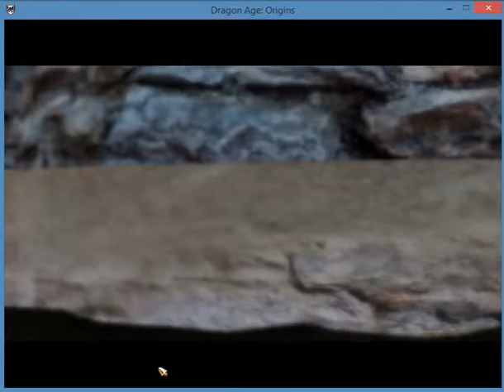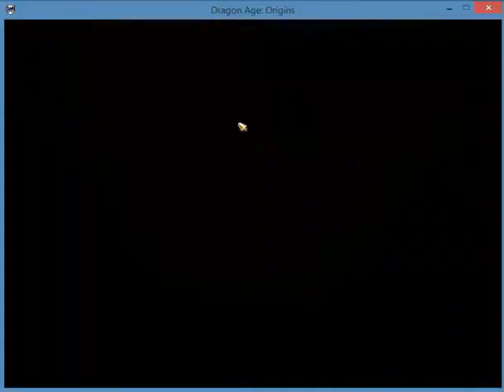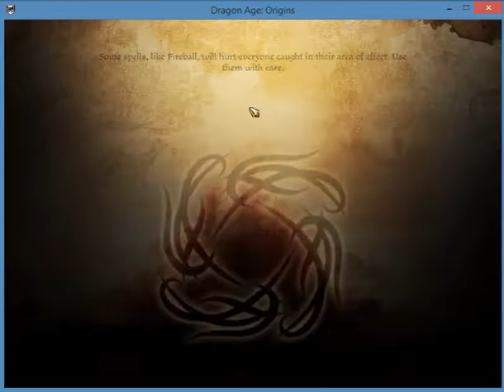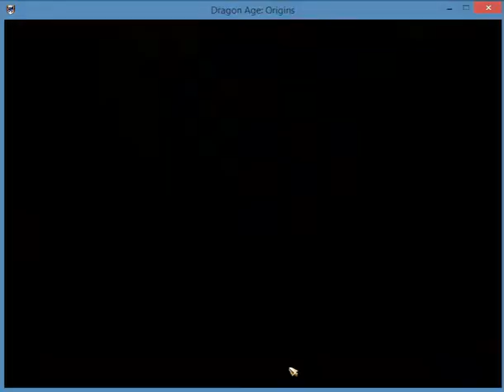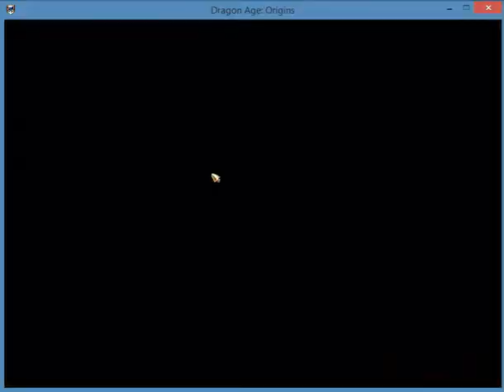Dragon Age Origins Part 25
Play through of Dragon Age Origins.